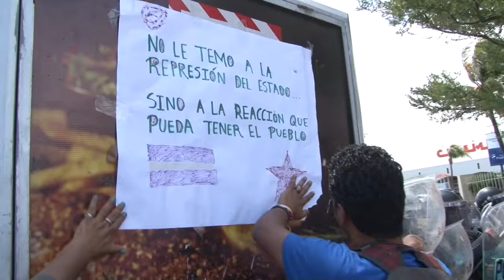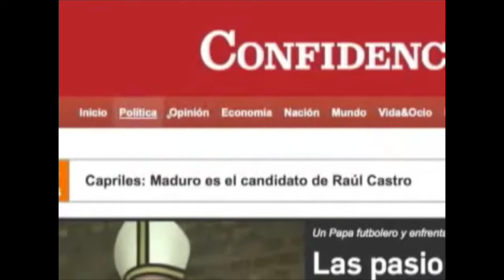Protesta #19 ante CSE: "Los muertos no necesitan votar"